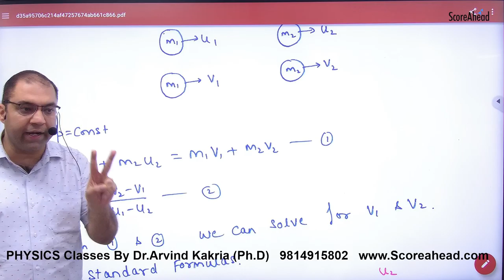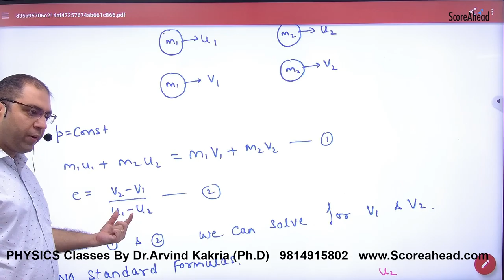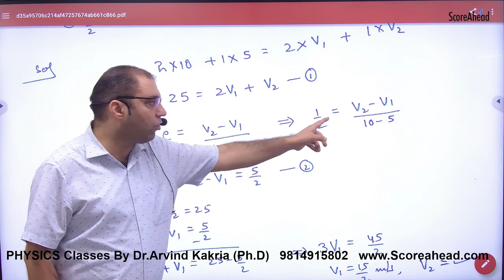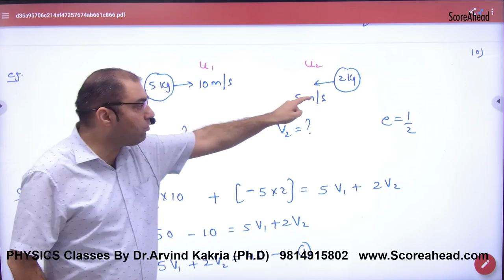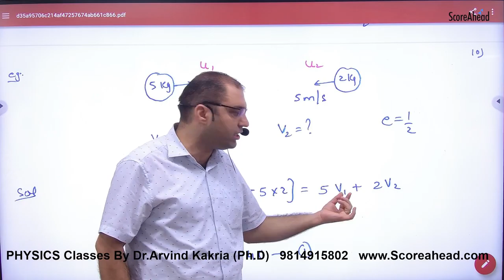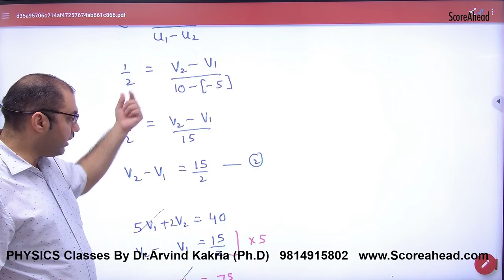140 Inelastic Collsion in One Dimension